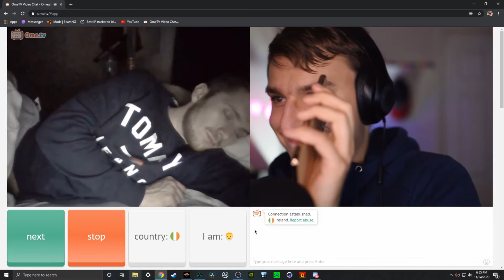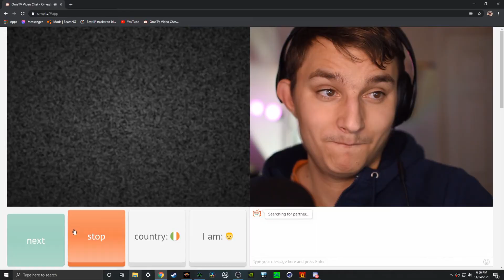IDK ANYMORE! OmeTV short pt.1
I have no explanation for this.